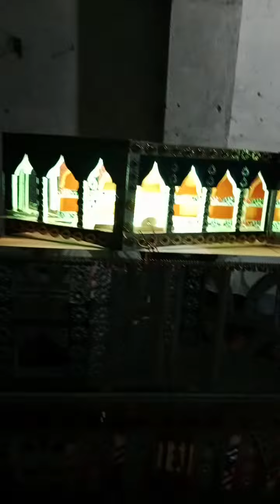Sambhal ke taji 29,7,2023